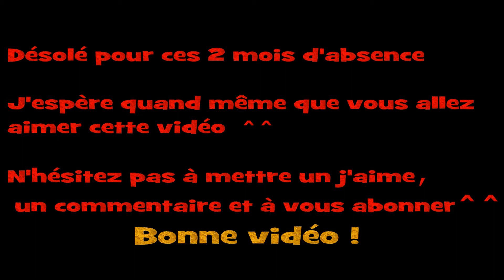Minecraft Skywars -Tangrenc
Voici une stratégie dans un un skywars. C'est de rusher au milieu directement, donc sur l'île principale et de surveiller tous les côtés.
Dans cette vidéo je suis avec 44Ezio44 sur Minecraft en Skywars sur le serveur PleaseCraftMe Ip : play.mc-pcm.fr
Skywars numéro 1 et ce ne sera pas le dernier ^^

                                                Peace ^^